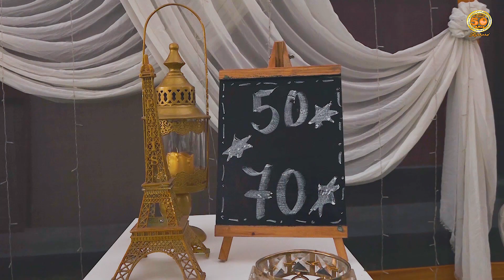Feliz 50 años Richard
Una maravillosa celebración junto a sus familiares ya amigos en general.